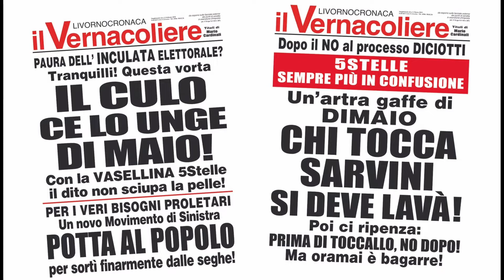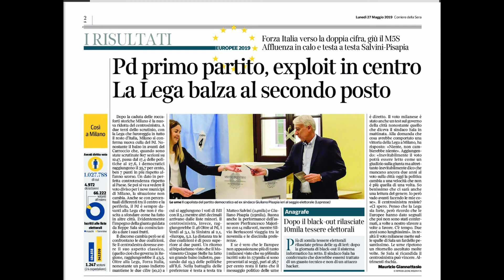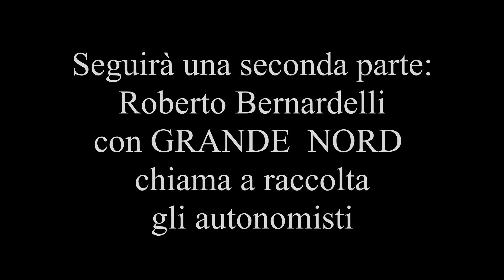Roberto Bernardelli l'imprenditore paladino dell'autonomia - fondatore del Grande Nord